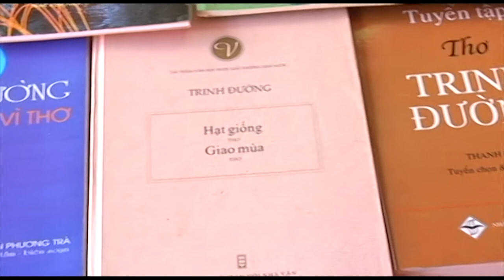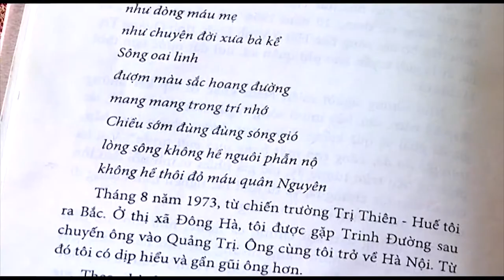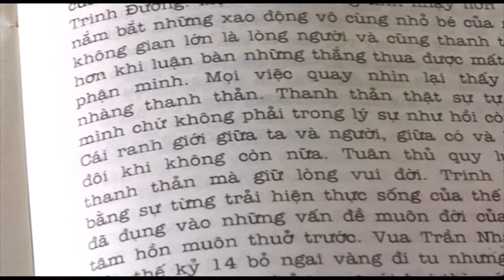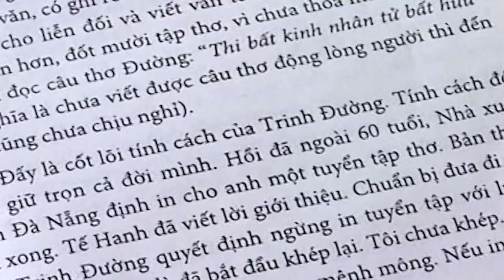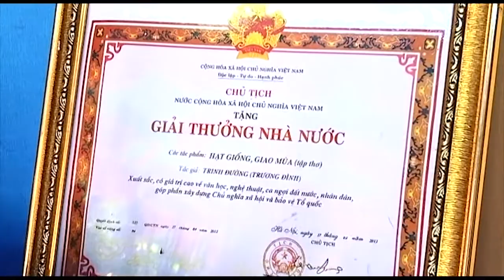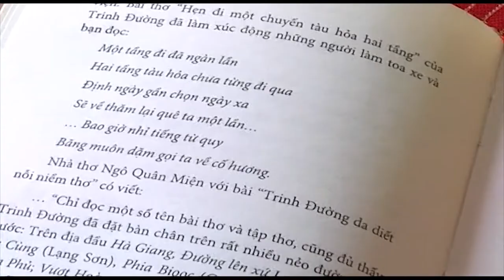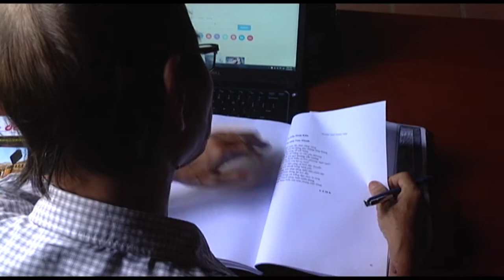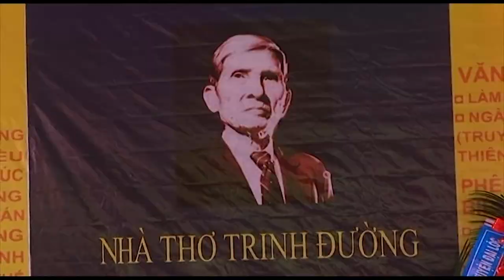Nhà thơ Trinh Đường - Nhớ về một nhà thơ bên dòng Vu Gia